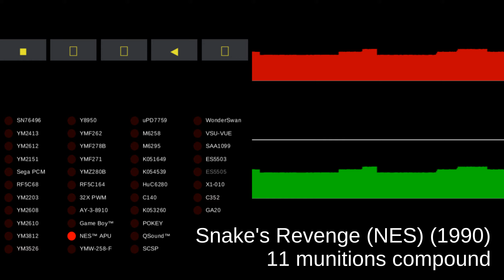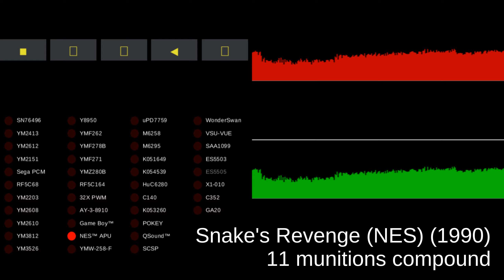Snake's Revenge (NES) - track 11 munitions compound